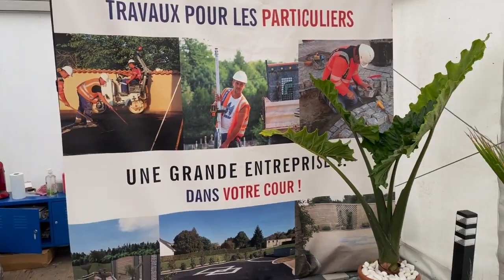EUROVIA VINCI au service des particuliers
Lucie Buck, alternante communication et marketing du pôle particuliers d'un groupe réputé pour son expertise des grands travaux, détaille les services proposés au grand public.
Eurovia